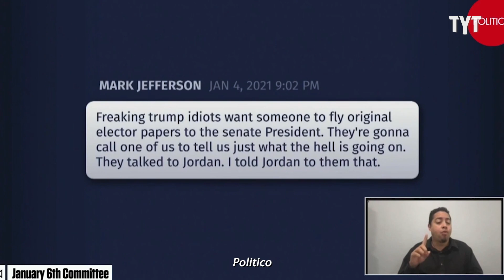Republican's Own Talking Point BACKFIRES In Epic Fashion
Senator Ron Johnson falls apart when pressed by CNN's Kaitlin Collins for examples of Democrats using fake slates of electors. Jayar Jackson breaks it down.